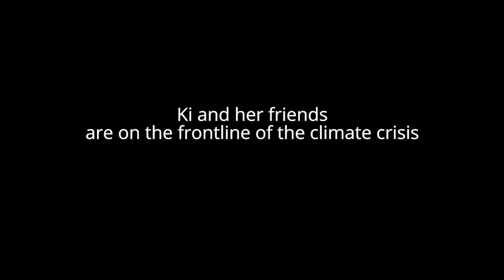Chad - Ki - Voices from the Frontlines of Climate Extremes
Ki tells how rising temperatures and drought are pushing people to the brink of hunger in Chad